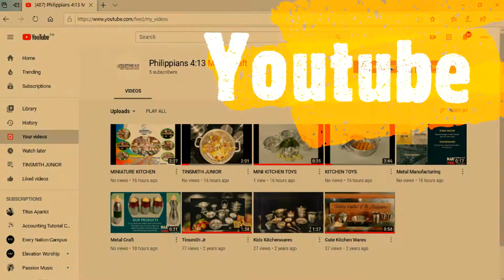Miniature Kitchen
Kitchen Toys